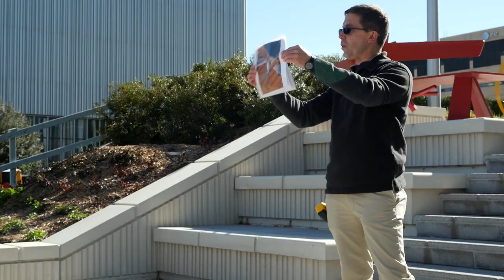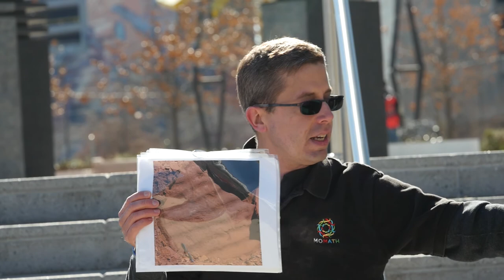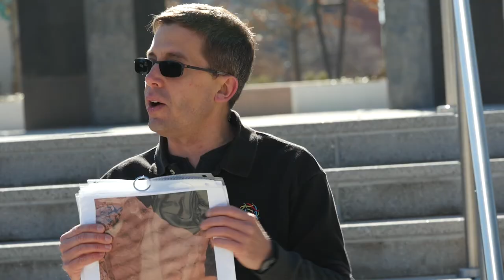What is a Mathematical Fossil Hunt? HALL Texas Sculpture Walk - walkSTEM@Dallas Arts District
Teacher Guide:
-What is a fossil?
-Where else do you see oscillating patterns and why are they mathematical?

TEKS:
Mathematical Process Standards (K-12): 1A, 1B, 1F
Mathematical Models: 7A
PreCalculus: 4A, 4F

Science Standards (K-12): Grade 5 09D
Grade 6 10B
Earth and Space Science 8

Common Core Standards (CCSS):
Mathematical Models: 7A
PreCalculus: 4A, 4F